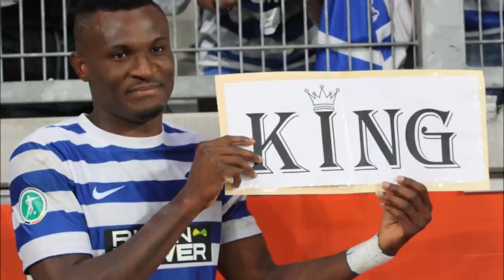Kingsley Onuegbu - Goals and Skills 2014/2015 [HD]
Kingsley Onuegbu´s Tore, Torvorlagen und Skills für den MSV Duisburg in der Saison 2014/2015!